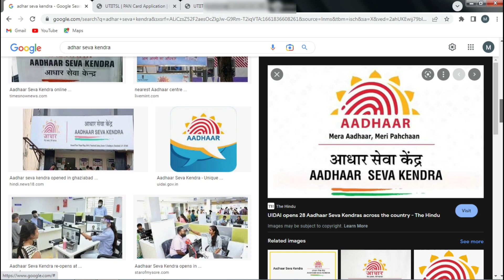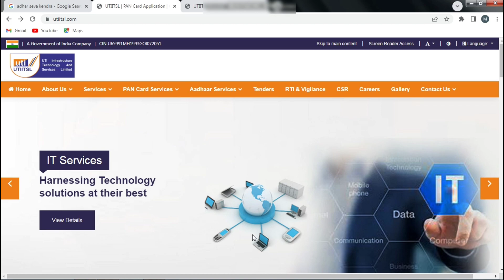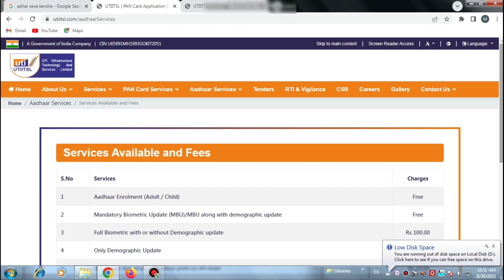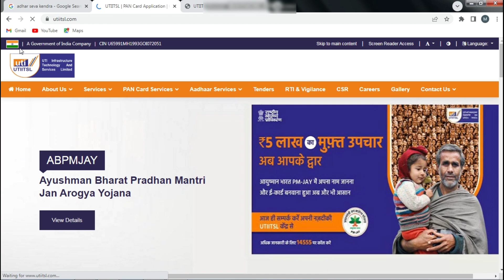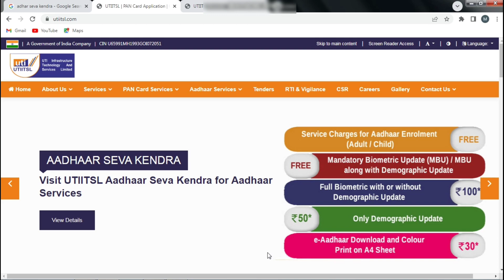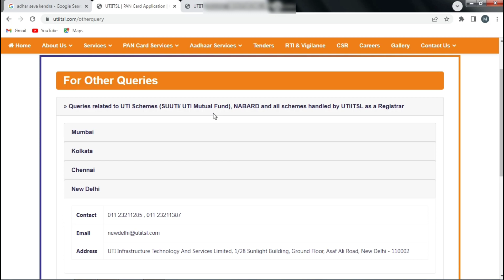How to open full Aadhaar Enrollment Centre, आधार सेंटर खोलें बिना बैंक BC और CSC ID के |Online Apply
Apply Online :-

Rap / Ins Final Questions Answer :- 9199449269

About This Video :- is video me humne bataya hai kis taraf se  adhar center without csc ke khol  sakte hai  so agar video acchi lagi to channel ko jarur subscribe kar de